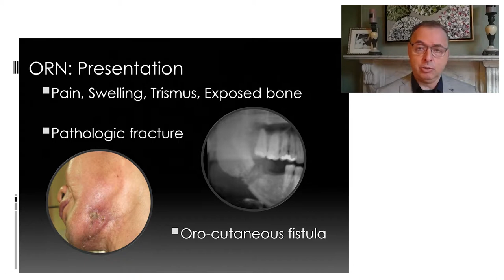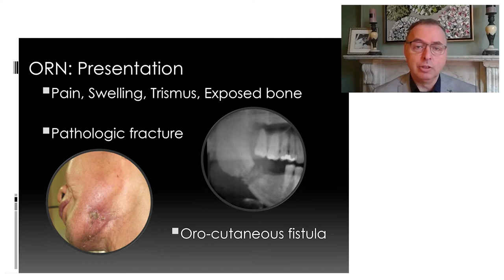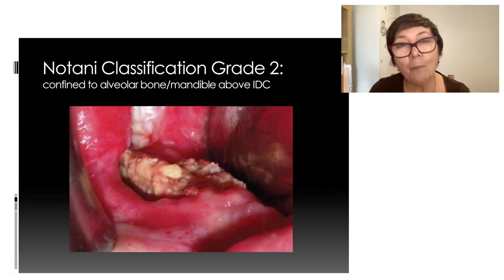Radiation Treatment- Rare Dental Side Effect - Osteoradionecrosis - Bone Death - Head & Neck Cancer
Dr Nectarios Andrews
Visiting Dental Officer

St George Hospital, Westmead Hospital, Liverpool Hospital Sydney.

In the 2021 Head & Neck Cancer Video Series expert members of multidisciplinary cancer teams, including dentists, discuss the significant dental problems faced by Head & Neck Cancer patients & why we need to improve access to dental services for these vulnerable patients. We also offer tips for cleaning & caring for the teeth & mouth.

“Improve Access to Dental & Mental Health Services: Medicare Should Be Changed” Blog Post by A/Prof Richard Gallagher, ENT Surgeon

Project supported by :
St Vincent’s Health Network Sydney